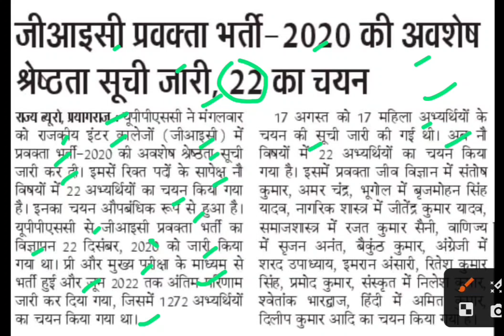जीआईसी प्रवक्ता भर्ती 2020 की नई लिस्ट जारी,uppsc gic teacher bharti latest news,gic school bharti